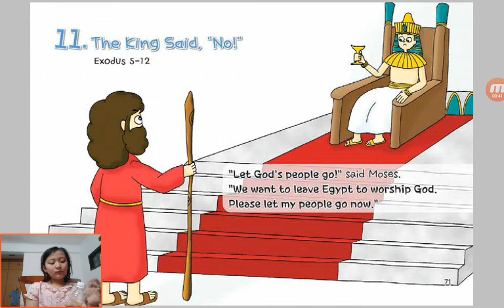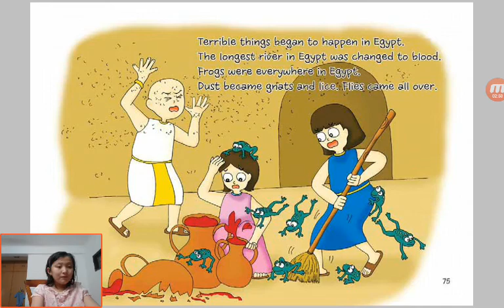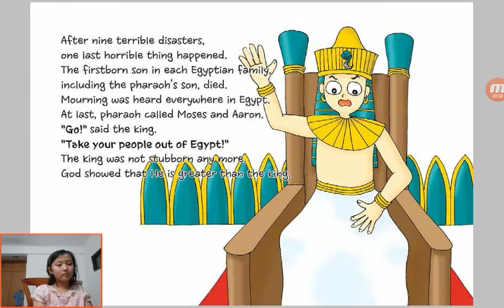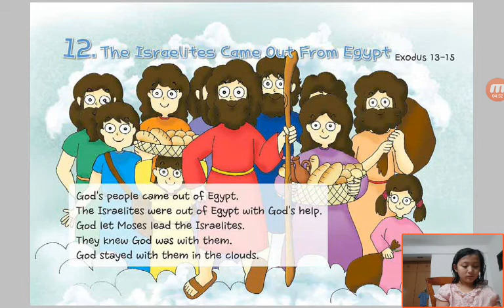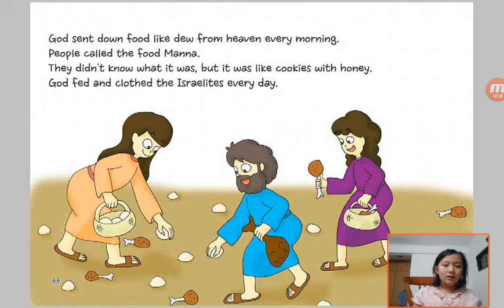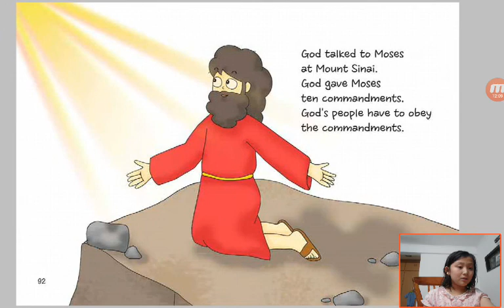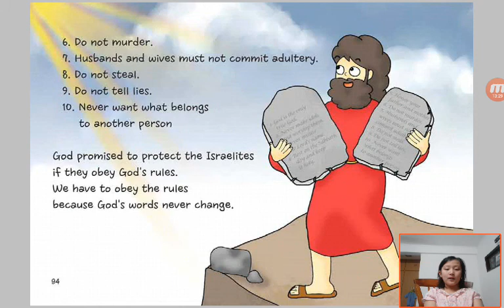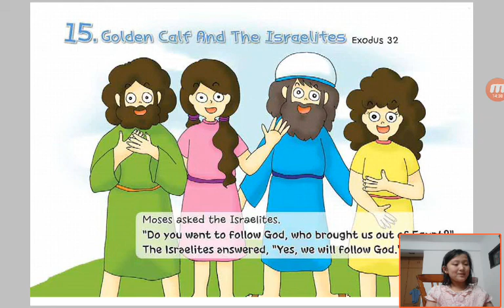‹Kids›Grace：Wonderful Bible Story‹성경이야기›– 11 The King Said No about Exodus